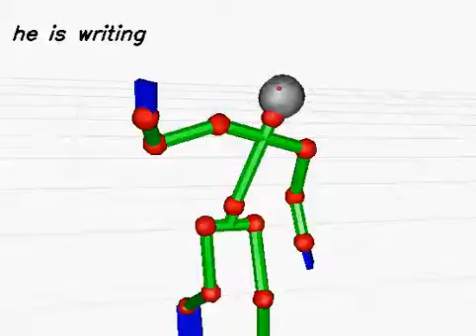20130613_305 (rank:0 4-gram)